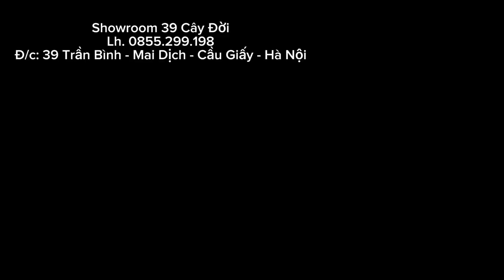Chăm Cây Tại Showroom 39 Cây Đời: ZLo, Trần Bình, Mai Dịch, Hà Nội, Việt Nam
Số điện thoại liên lạc: 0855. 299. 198
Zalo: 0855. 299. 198